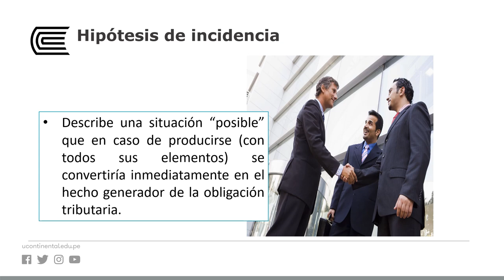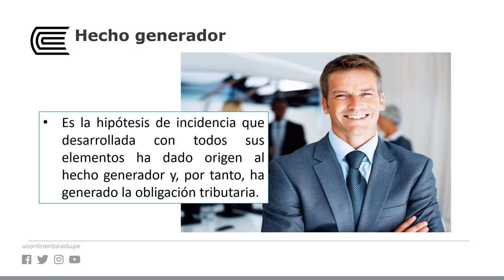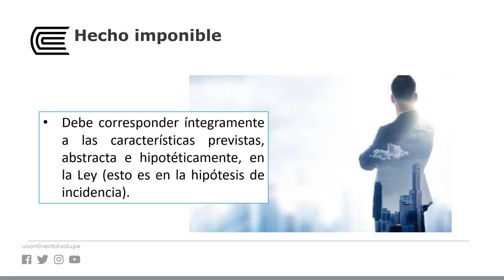Hipótesis de incidencia tributaria y hecho imponible